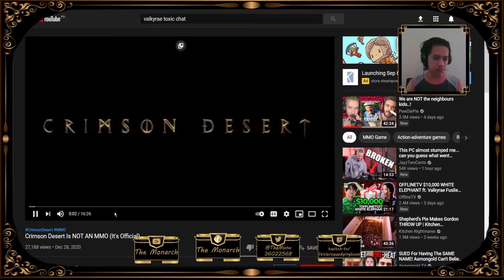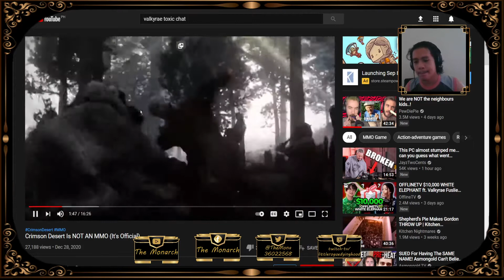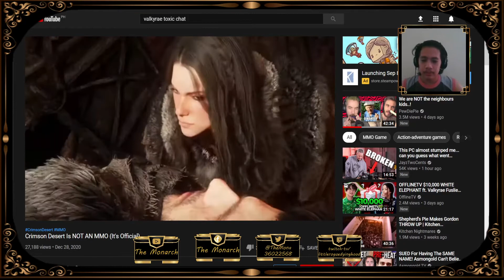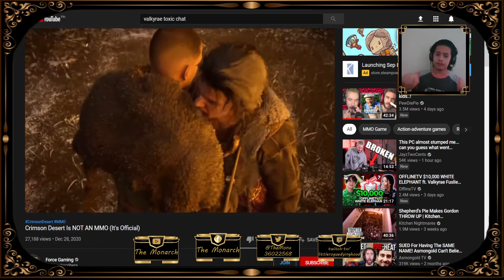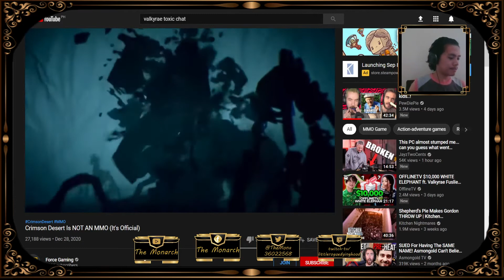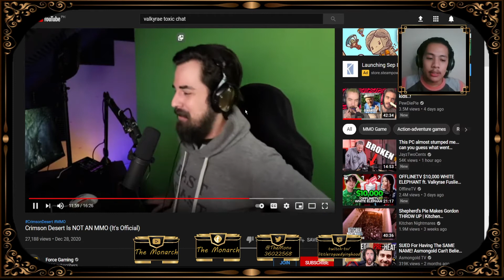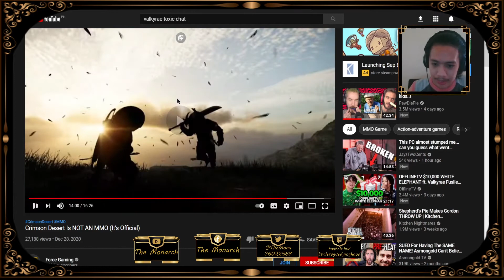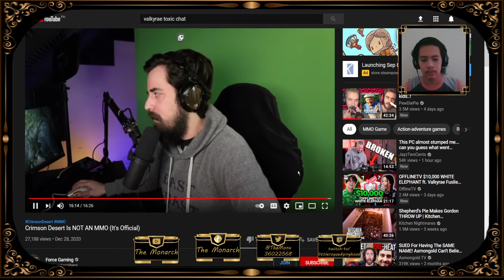The Monarch reacts to "Crimson Desert is NOT AN MMO (It's official)"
Gold Twitch Icon:
Background: Canva

If you may, please share my channel. A kingdom can't survive without its citizens.